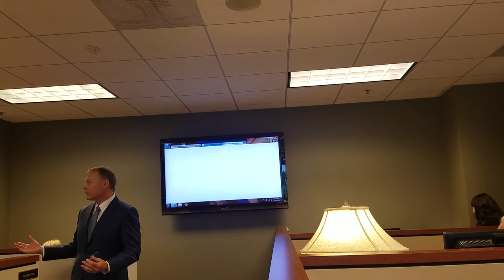8 9 16 Sales Meeting Part 1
*Topic Determining the "Buyer Pool"
Open & Closed Sales  Sales
Networking Pockets!